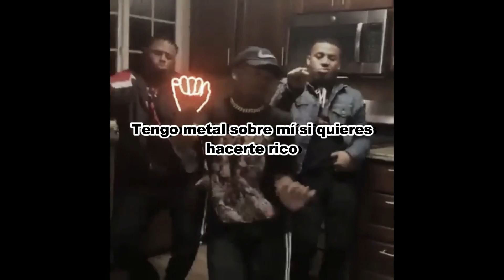1nonly - ZOOM! ¬ (Sub. Español)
Hola amig@s! :D El día de hoy les traigo una letra subtitulada al español, el nombre del tema es: "ZOOM!" de el artista: "1nonly" Espero les guste y sea de su agrado. :)

Hello friends! : D Today I bring you a letter with Spanish subtitles, the name of the song is: "ZOOM!" from the artist: "1nonly" I hope you like it and it is to your liking. :)

𝑳𝒆𝒕𝒓𝒂 𝑶𝒓𝒊𝒈𝒊𝒏𝒂𝒍 // 𝑶𝒓𝒊𝒈𝒊𝒏𝒂𝒍 𝑳𝒚𝒓𝒊𝒄𝒔:

Okay, Jamal
Bitch, I'm in Tokyo, driftin', I got all these bitches
Got metal on me if you wanna get with it
She wanted my dick in, she said it don't fit in
My whip burnin' rubber, I got all the friction
Like, damn, she wanted beef, I'm a chicken
Just playin', you want it? Let's get it, let's get it, let's get it
Got a new Glock with extensions
So if it's a race then I've already finished
Like, fuck, damn
Get on, bitch, I only spend like ten on fits
Lil' bitch want me 'cause I'm on shit
You want this beef, I get on quick (ay)
Got Louis and Prada, I got a new choppa
You say you my friend, well, lil' bitch, I got nada
Got hoes up in Cabo, my fit all designer
Can't cuff on no thot, all these thotties, these thotties
These thotties is bitches
Let me catch my breath
Two twin fuckin' Glocks with a MAC elev'
"Teach me how to rap", well, it's time to test
Big racks, blue bills, when it's time to check (ay)
Big racks, blue bills, you talk, mood kill
.45, main strap, on my lap, okay
I get two mil', one year, big deal
Just made ten bands, ten racks, today
Okay, okay, like, get on, bitch
Okay, okay, spent ten on fits
Okay, okay, like, she on dick
Get on, bitch, get on, bitch

𝑽𝒊𝒅𝒆𝒐 𝑶𝒓𝒊𝒈𝒊𝒏𝒂𝒍 // 𝑶𝒓𝒊𝒈𝒊𝒏𝒂𝒍 𝑽𝒊𝒅𝒆𝒐:

Canal: 1nonly
1nonly - ZOOM! 🤒

𝑬𝒔𝒑𝒆𝒓𝒐 𝒍𝒆𝒔 𝒂𝒍𝒍𝒂 𝒈𝒖𝒔𝒕𝒂𝒅𝒐 𝒆𝒍 𝒗𝒊𝒅𝒆𝒐, 𝒚 𝒔𝒊 𝒇𝒖𝒆 𝒂𝒔𝒊́, 𝒅𝒆𝒋𝒂 𝒕𝒖́ 𝒍𝒊𝒌𝒆 𝒚 𝒕𝒖́ 𝒔𝒖𝒔𝒄𝒓𝒊𝒑𝒄𝒊𝒐́𝒏 𝒑𝒂𝒓𝒂 𝒔𝒖𝒃𝒊𝒓 𝒄𝒐𝒏𝒕𝒆𝒏𝒊𝒅𝒐 𝒎𝒂́𝒔 𝒂 𝒎𝒆𝒏𝒖𝒅𝒐.

𝑰 𝒉𝒐𝒑𝒆 𝒚𝒐𝒖 𝒍𝒊𝒌𝒆𝒅 𝒕𝒉𝒆 𝒗𝒊𝒅𝒆𝒐, 𝒂𝒏𝒅 𝒊𝒇 𝒔𝒐, 𝒍𝒆𝒂𝒗𝒆 𝒚𝒐𝒖𝒓 𝒍𝒊𝒌𝒆 𝒂𝒏𝒅 𝒚𝒐𝒖𝒓 𝒔𝒖𝒃𝒔𝒄𝒓𝒊𝒑𝒕𝒊𝒐𝒏 𝒕𝒐 𝒖𝒑𝒍𝒐𝒂𝒅 𝒄𝒐𝒏𝒕𝒆𝒏𝒕 𝒎𝒐𝒓𝒆 𝒐𝒇𝒕𝒆𝒏.

𝒓𝒐𝒍𝒊𝒕𝒂𝒔 𝒂𝒆𝒔𝒕𝒉𝒆𝒕𝒊𝒄 ✔️